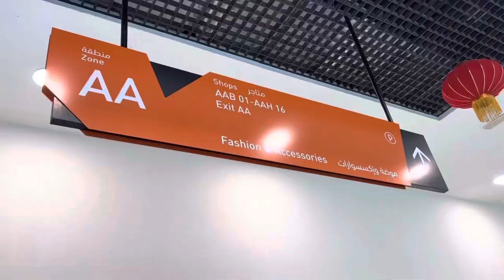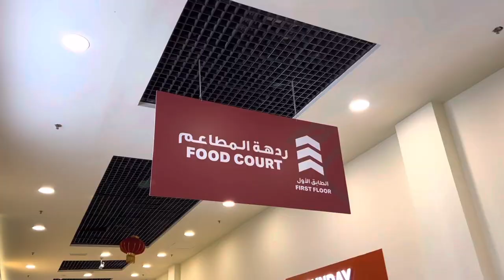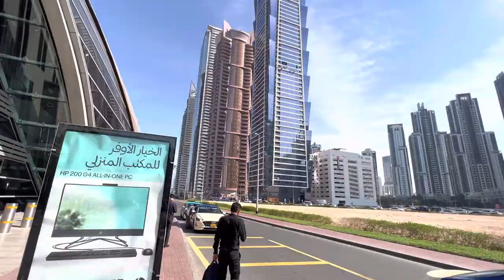Dragon Mart | CCTV Cameras | Mini Drone for kids | Job Area Business Bay